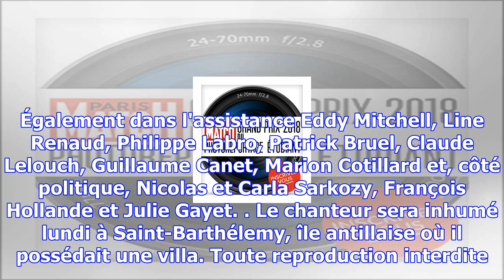L'inattendu et bel hommage de mariah carey à johnny hallyday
Avant de commencer son concert samedi soir à Paris, Mariah Carey a chanté «Que je t'aime» en hommage...